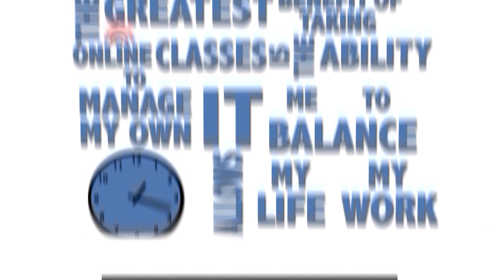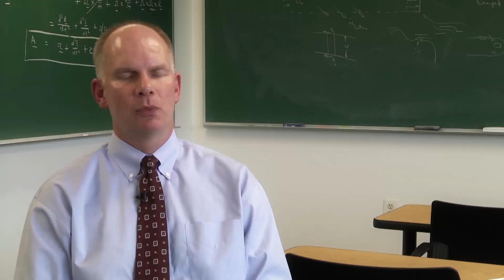Online Learning at Johns Hopkins Engineering for Professionals (Part II)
Online courses at Johns Hopkins Engineering for Professionals are interactive, and are taught by engineers and scientists working at the top of their fields. For more information about online learning, visit our